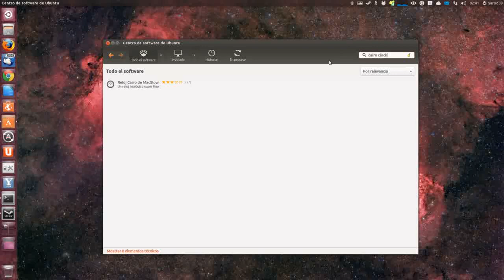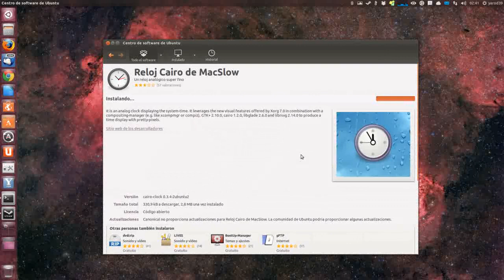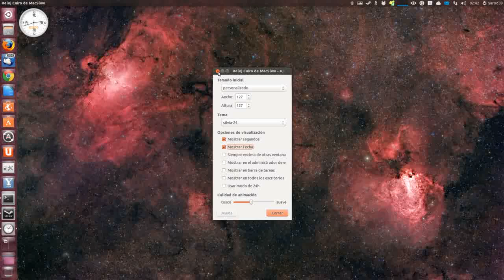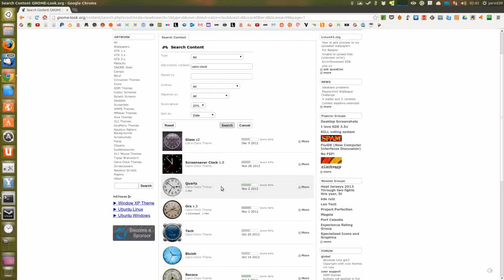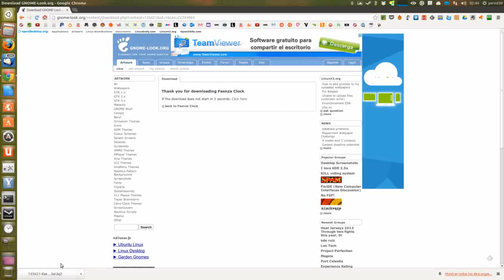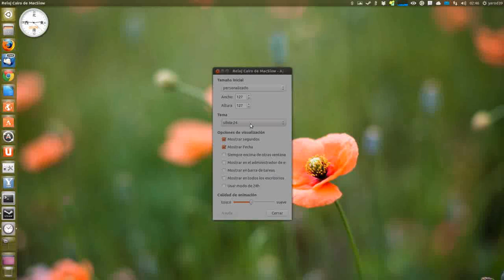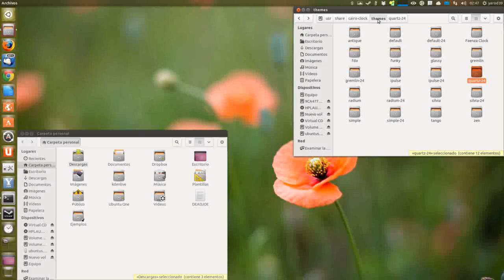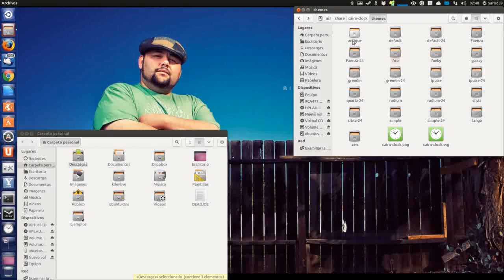COMO AÑADIR TEMAS NUEVOS A CAIRO CLOCK UBUNTU